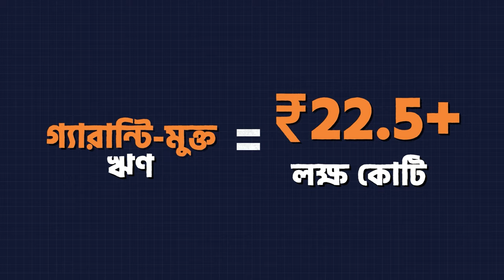ভারতের কর্মশক্তি বৃদ্ধি। দেশজুড়ে বলছে আবার একবার মোদী সরকার!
ভারতের কর্মশক্তি বৃদ্ধি।

দেশজুড়ে বলছে আবার একবার মোদী সরকার!